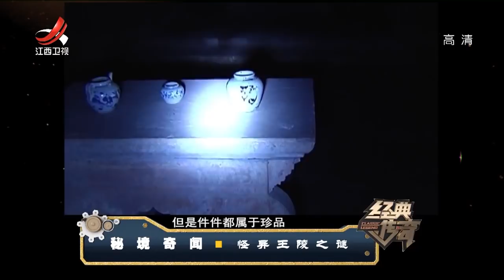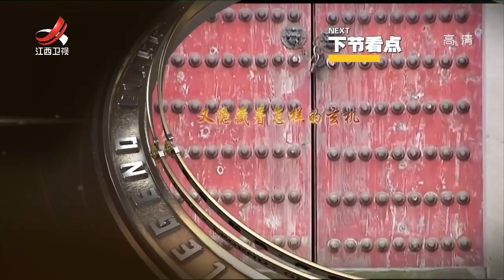《经典传奇》怪异王陵惊现神秘尸骨20170918【Classic Legend】